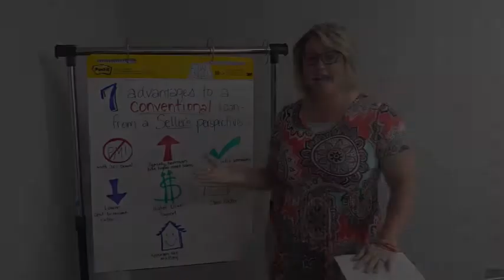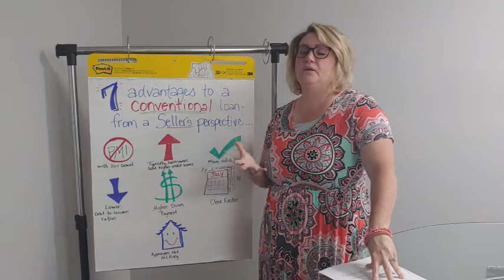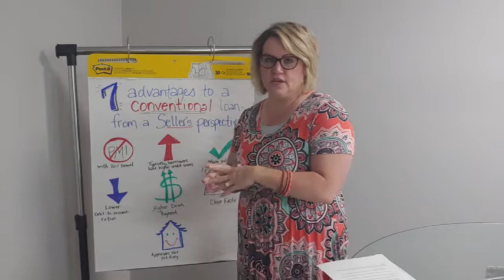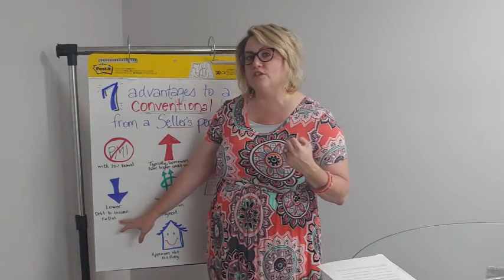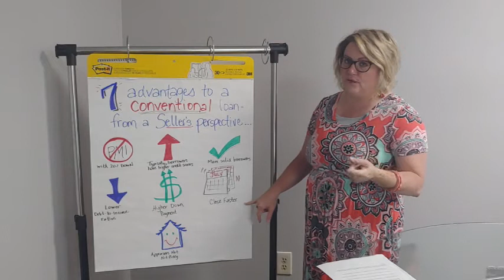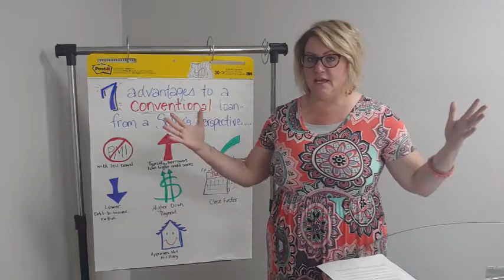7 Advantages to a Conventional Loan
Ways to stand out!! 👊

With homes receiving multiple offers you want to be able to stand out. Sellers are having to decide which one to choose, so you want to be at the forefront of their decision. Here are 7️⃣ advantages to going conventional in this hot market!